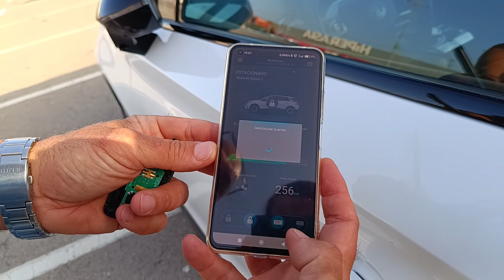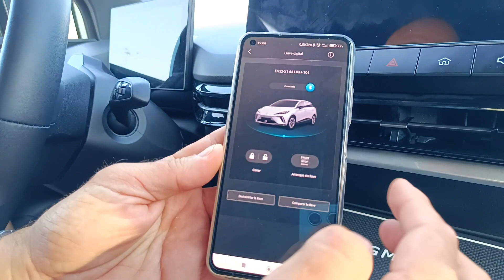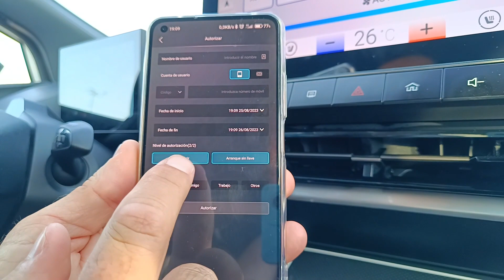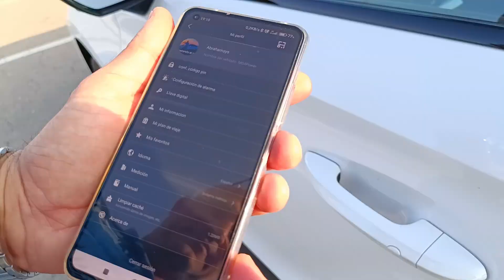CÓMO USAR LA LLAVE DIGITAL EN EL MG4 🔑🤳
Se acabaron las llaves en los coches!  Os muestro como funciona la llave digital del MG4 versión LuXury y como compartir el coche con otras personas sin necesidad de dar la llave!
En 9 meses es la primera vez que la uso ni creo que me haga falta, pero ¿y si si? , por eso mejor probarla por si algun dia la necesito.

Créditos cámara y montaje: Mi sobrina Eli...